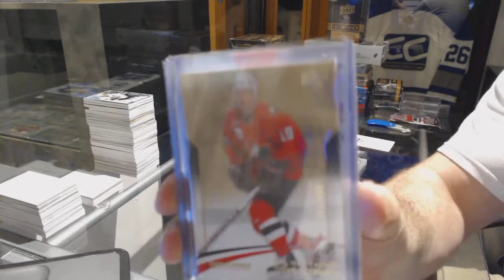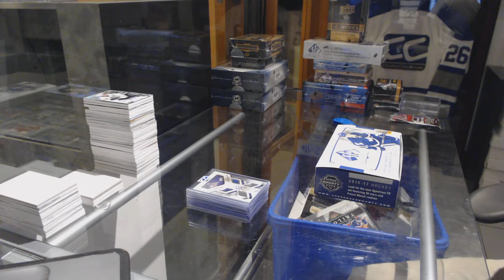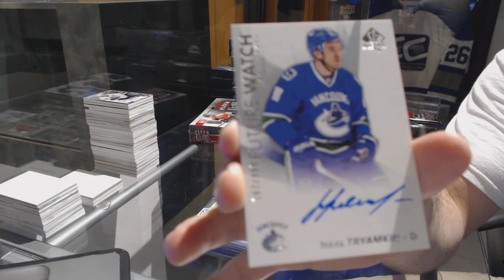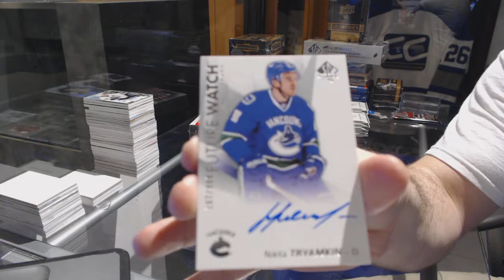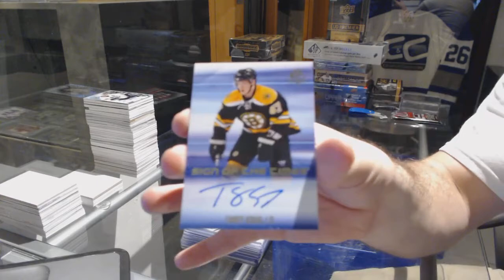CNC Mystery VIP Gold Box & 16-17 UD SP Authentic Hockey Box Break - C&C GB #7350